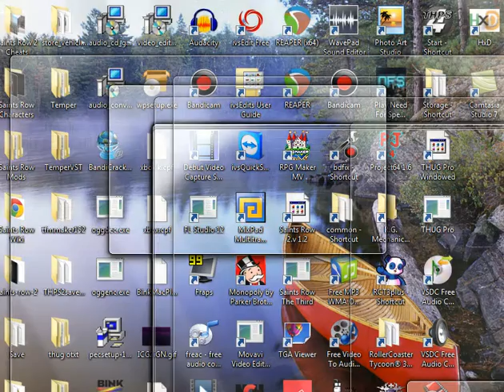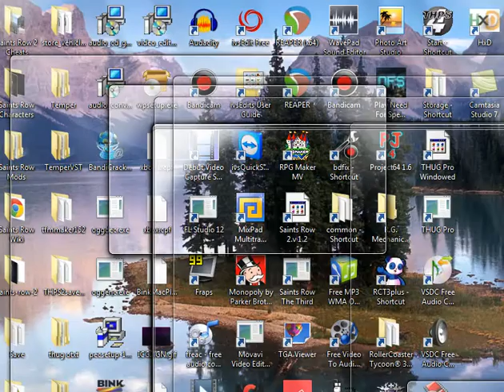RPG Maker MV ~ Tales of Destiny ~ Showcase (Demo Version) Alpha 4.0 WIP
My project first become has a demo version when I complete the storm after he finally escape with the ship before it's too late.
Gameplay is slow for recording it and I can't get the frap to show in the game window from RPG Maker MV.
Frap shows up in RPG Maker VX Ace for some reason.
The Battle System is fine to the original game other than RPG Maker 2003's Battle System suck.
Luigi toy is including as a easter egg when he knocks the Luigi toy it went dead.
Luigi toy and the other toy are not forgotten, from Tales of Gaming's Adventures referring to Kirby's Adventures.